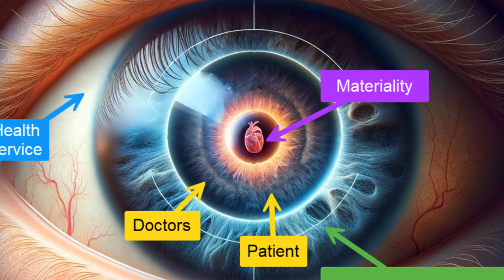Materiality - moving patient-centred care to the true centre.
While patient-centred care has been a long-standing principle in healthcare, the concept of materiality, as crystallised from the Montgomery case, requires health services and doctors to consider even small risks that may be significant to a patient. The legal mandate now is that every patient's individual circumstances, values, and preferences are central to the advice and information they receive, especially concerning risks associated with their treatment. This intensifies the focus on what the patient deems significant and requires that doctors and health services tailor their communication and care to align with each patient's unique perspective and needs​.